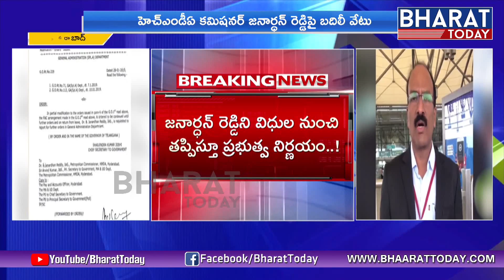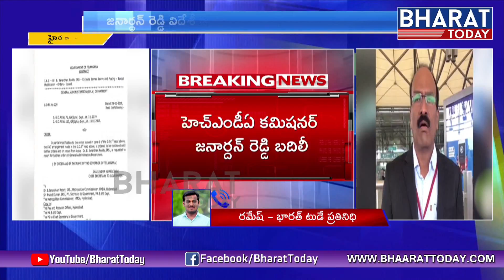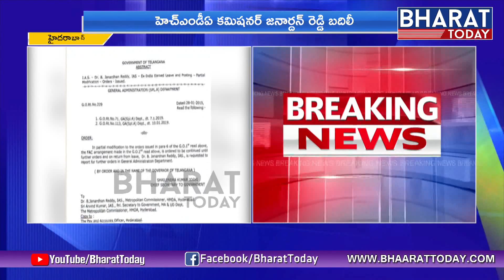Transferring HMDA Commissioner Janardhan Reddy | Hyderabad | Bharat Today